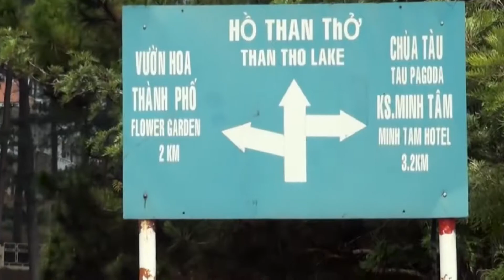Bài hát Đồi Thông Hai Mộ